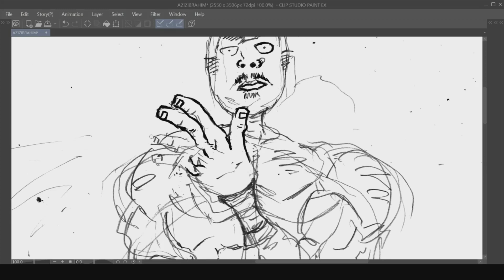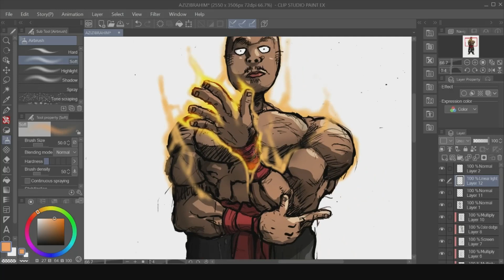Ultimate Monk - Character Design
New avatar for Aziz Ibrahim! My version of a meme drawing by his friend. Looking similar to Saitama now.